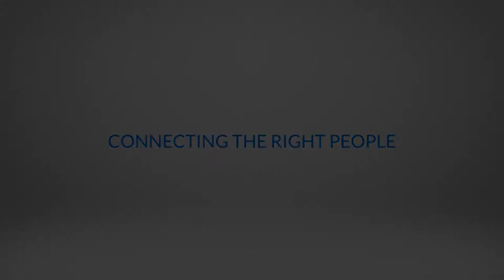Developing Future Health Facilities Management Leaders | HealthSpaces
It’s no secret that recruiting and retaining the next generation of facilities leaders is a nationwide challenge. This interactive session explores best practices and opportunities.

The panel featured:
- Joe Powell, Executive Director at University Research Institute (moderator)
- Bob Mitch, VP, Facility & Property Services at Sutter Health
- Sandy Smith, SVP, Real Estate & Facilities at Hoag
- Brian Weldy, VP of Facilities Management & Engineering at HCA

This talk was given at the Health Facilities Innovation Forum which was rebranded to HealthSpaces.